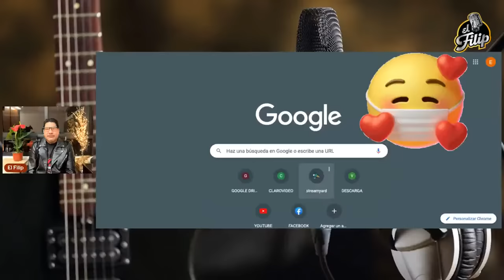RENIEGA DE SUS HIJOS Y SU PASADO-QUEDÓ EN LA RUINA